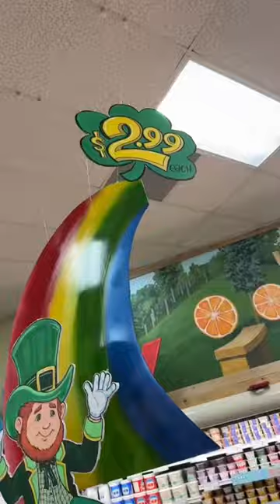Trader Joe’s Viral tote!!! 🍒 🌻🍓